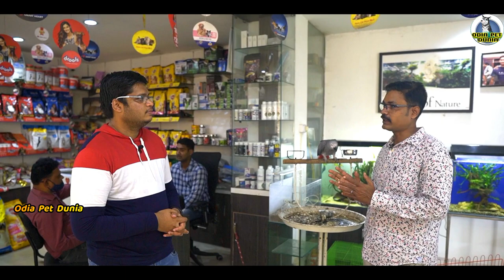All types exotic birds available good price in Wild Wood Exotic Bhubaneswar African Grey Parrot